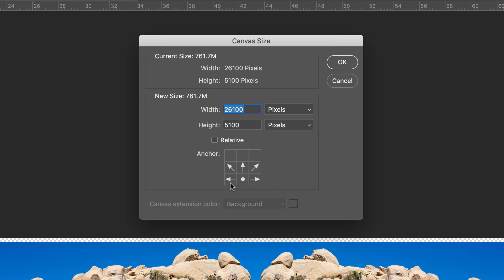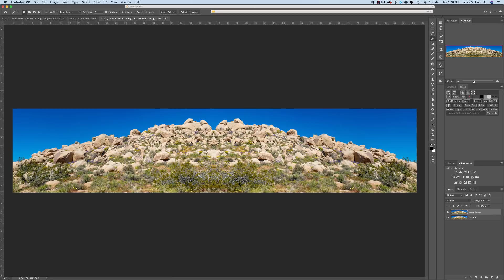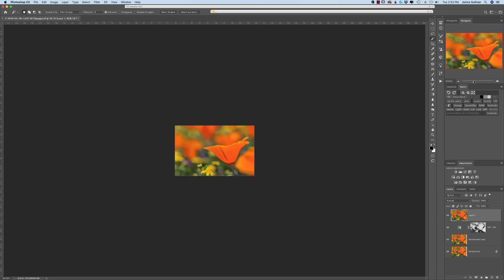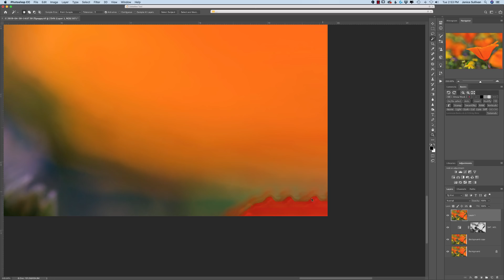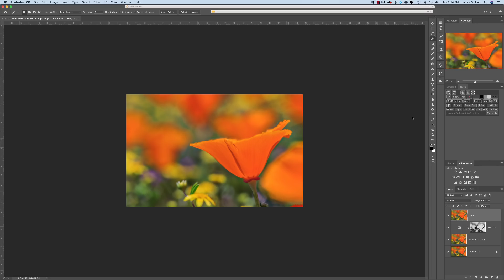How to Add Canvas in Photoshop Make Your Images Awesome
I had a question from Debbie.  She was frustrated about adding canvas in photoshop so I made this video for her and you on 'How to Add Canvas in Photoshop to Make Your Images Awesome'.

I give you two different steps so you can really dive in when you need to add that extra area to tell your story.  It's nice to hear from you.

I'm honored to be one of the top 20 Macro Photography Sites to follow in 2018, 2019, and 2020! Thanks to all that have made that happen!

LOVE ALL THINGS MACRO AND LANDSCAPE PHOTOGRAPHY?  Yes, then this is the place for you to ask questions and be inspired...

 I may just make a video for you :-)

Now for my exciting Freebie...whooty woot.  I've never shared this before so I really hope you enjoy the Creative Blueprint workshop!  This is how I push myself to make my own creations and I know it will help you too.

remember, your 1000 words DOES make a difference!

3.  LET'S WORK TOGETHER: Are you stuck?
Need some help to move you forward and would like to work with me?  I helped thousands of photographers get to their Big Picture.  Where do you want to be in a year?

5.  MACRO PHOTOGRAPHY LIVE CHAT SHOW

Every other Thursday at 1pm PDT.